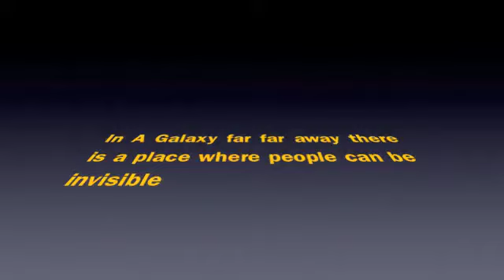Invisble Man / what a feeling song by Tim Robinson